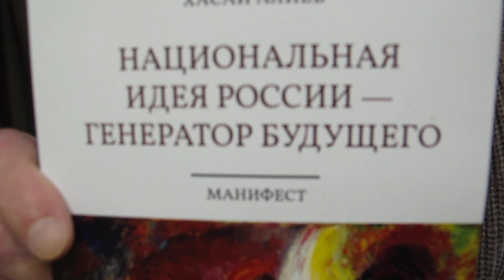Победа! Человек-творец. Национальная идея. Мы должны и будем свободны! Хасай Алиев. Метод Ключ.